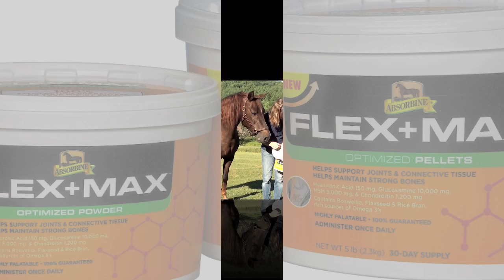Flex+Max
Flex+Max joins Absorbine Veterinary Liniment and Gel in a complete muscle and joint care program. Flex+Max has guaranteed levels of Glucosamine, Chondroiten and MSM. It is flavored with Fenugreek for tested 100% palatability. It can be used before, during and after competition and requires no load in dosing. Comes in pellet form.